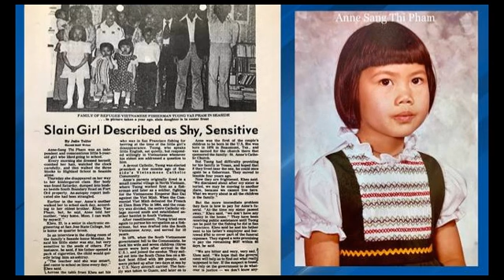Robert John Lanoue charged in 1982 abduction-murder of Anne Pham